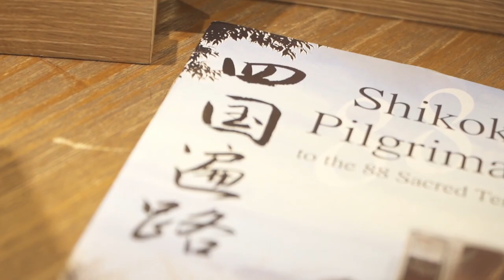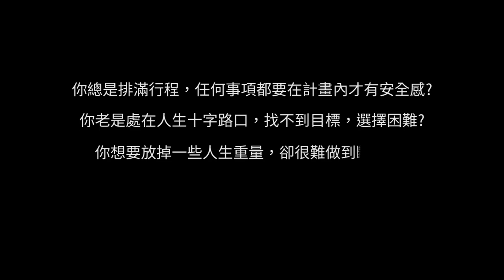四國遍路 給人生的20道力量_林娟 著 / 大大創意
日本流傳一千兩百年的四國遍路，
讓人頓悟的傳說之路!
當你的人生必須重新盤點，最該看的一本書。

　　你知道嗎？
　　就在離台灣很近的日本四國，
　　有一條流傳了一千兩百年的傳說古道 – 遍路
　　日本人一生必走一次，因為他們相信，人生即遍路！

　　每個人有屬於『自己的遍路』，
　　你想不想知道你的遍路是甚麼？
　　走過一次遍路，等於體驗了一次人生起伏跌宕，
　　更重要的是，這段路旅程可以徹底洗滌你的人生；
　　日本人稱之為 「洗心之旅」！
　　它會改變你重新看待身邊人事物的觀點，會獲得前所未有的心性提升。

　　這條充滿能量的路，擁有來自世界各地的朝聖者 !
　　踏上這條路，每個人的目的都不一樣，
　　有來自歐、亞、美、澳，日本人與台灣人，
　　有的人是首次慕名朝聖；
　　有的人走了十遍甚至百遍以上，或為自己或家人祈福；
　　有的人體驗過了西班牙聖雅各朝聖之路，更想要感受東方朝聖之路的不同……
　　當然，也有人只是單純的遊歷旅行，體驗四國純樸靜懿之美。

　　關於行走的方式，
　　你可以選擇各種方式走「你的遍路」
　　徒步、搭車、自駕；結伴自由行、跟團、一個人旅行。

　　我不應該被過去的自己所束縛，不需要跟別人比較，沿路只需要了解自己的體能狀況，適當的休息與補給能量，給自己加油打氣，就能不斷地自我突破與成長，成長不是離開舒適區，而是擴張舒適區！” 林娟說

　　林娟，選擇一個人，徒步，走完一千兩百公里的遍路古道。

　　當你可以完全決定自己每日的行程安排，這種自由對忙碌的現代人來說真是太奢侈了；但所有路上遇到的食衣住行，風吹雨打，山路海路，都是你一個人獨自處理，過程中絕對是腦力與體力的同步挑戰，經過這樣的訓練，無論是體力與心靈能量絕對是大進擊。

　　當你在旅行的過程中，除了吃、住、迷路問路，其他的時間都是自己一個人，以為會很無聊嗎 ? 有了大量的時間與自己對話，傾聽內心的聲音，

　　觀察自己在遇到困難時的煩躁與膽怯的心情，完成目標時喜悅與得意的情緒，關心自己的身體在旅途中的狀況，適時為自己的步伐做調整，而這些，都是我們在生活中應該做但做不到的。

　　當然，這不是一段苦行的旅程，沿途上的民宿與日本鄉間道地美食，絕對是令人期待！而最溫暖的，是當地居民提供遍路者無償的「接待文化」，這是四國地區因遍路古道而生的特別文化，四國人民為感謝弘法大師為四國帶來的改變，因此主動提供食物、飲品點心、短暫休憩場所、免費民宿…等等各式各樣可以幫助遍路者的服務。而他們身上散發著單純付出的喜悅，也會深深溫暖者遍路者的心。

　　當你已經被身邊滿滿的負能量包圍，這條路就是你的出口！
　　「GO！出發吧！」
　　你可以隨著林娟的感受調整人生步伐，
　　當然，你更可以規畫一場屬於自己的- 遍路之旅；允許自己有下一段不一樣的人生。

◆感謝各領域知名人士推薦◆
　　真情推薦
　　劉克襄 作家
　　林發立 萬國法律事務所資深律師
　　蘇文華  ATD大中華區資深講師
　　大 樹 日本旅遊與登山達人
　　王一郎 賦力國際公司總經理暨兩岸團隊培訓名師
　　周碩倫 奇果創新公司總經理暨兩岸知名創新教練

專文推薦 -
　　楊斯棓 醫師
　　洪木興 清涼音文化出版社長
　　魏幸怡 麻葉餐飲執行長
　　楊中旗 育碁數位科技總經理
　　林稚蓉 知名簡報培訓講師
　　趙胤丞 知名心智圖培訓講師
　　盧慈偉 知名圖像溝通術培訓講師
　　李岳玲 知名專欄作家人資阿姐
　　潘文琦 餐飲管理顧問
　　王郁婷 新竹科學園區人資高階主管聯誼會會長